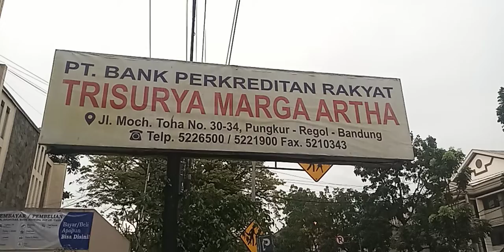Istana Mekar Mandiri Jalan Muhammad Toha 43 Bandung tempat harmonis sederhana artistik Heritage amin